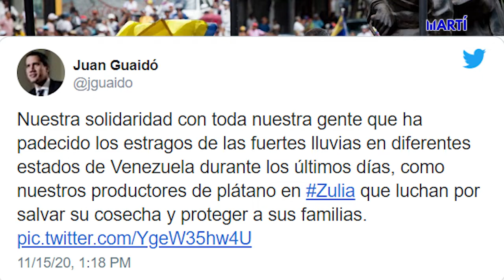Pandemia sigue cobrando vidas en una Venezuela en crisis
Venezuela rebasó las 850 muertes por Covid 19, tras 34 semanas de cuarentena y en medio de apagones casi a nivel nacional, falta de agua, inundaciones y el fin de la gasolina importada de Irán.